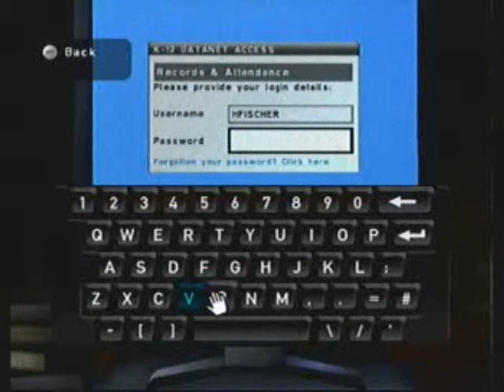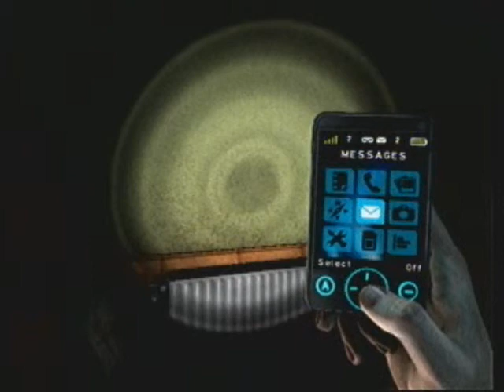Silent Hill Walkthrough- Computer Hacking!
2 small cut scenes and hacking a computer